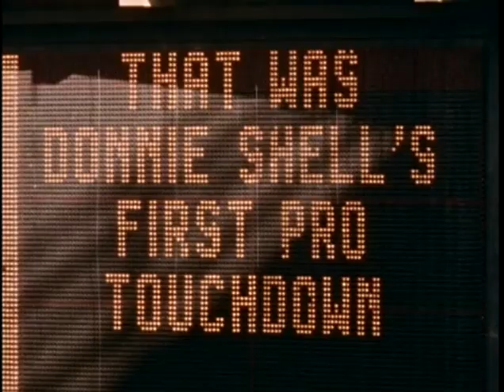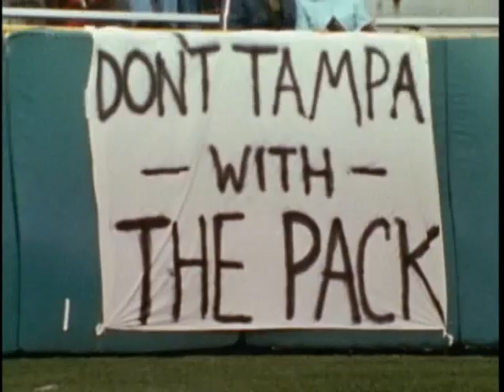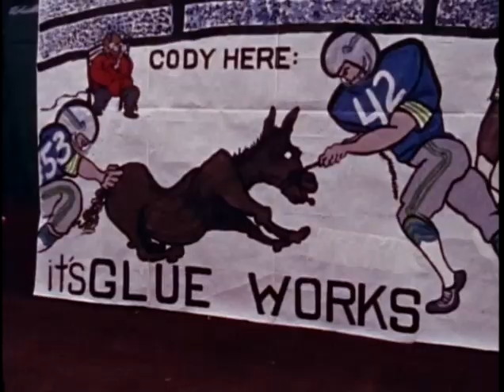1978 NFL Week 9